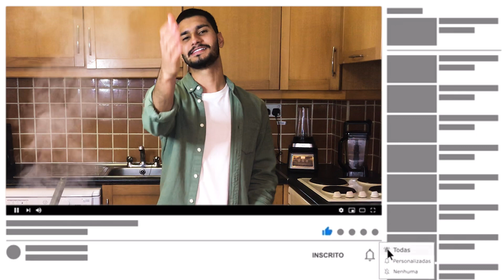SHIMEJI | FAÇA VOCÊ MESMO ESSE PRATO DA CULINÁRIA JAPONESA | LUCAS CAVALCANTE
SHIMEJI NA MANTEIGA.
Aquele famoso cogumelo na manteiga muito desejado em restaurantes Japoneses.
Receita muito simples de fazer, poucos ingredientes e muito sabor.

INGREDIENTES:

450G de Shimeji
100g de Manteiga
100ml de Shoyo
Gergilim e Cebolinha a gosto.

É um prazer estar aqui cozinhando para vocês!

Quer saber mais como é a vida dentro de uma cozinha e como é a vida de um Chef Profissional?

Obrigado por fazer parte dessa familia.

Produção.
Cozinheiro, Roterista, Produtor : Lucas Cavalcante
Assistente de Câmera e Fotógrafa : Esposa Maravilhosa Maine Alcalde
Direção e Edição: Rafael Jesus - Mind Off Set

SHIMEJI IN BUTTER.
That famous mushroom in butter much desired in many Japanese restaurants.
Very simple recipe to make with few ingredients and a lot of flavor.

INGREDIENTS:

450G of Shimeji
100g of Butter
100ml of Soya Sauce
Sesame and Chives to taste.

It's a pleasure to be here cooking for you!

Do you want to know more about how is the life inside a kitchen and more about the life of a professional chef?

Thank you for being part of this family.

Production.
Cook, Screenwriter, Producer: Lucas Cavalcante
Assistant Camera and Photographer: Wonderful Wife Maine Alcalde
Direction and Editing: Rafael Jesus - Mind Off Set